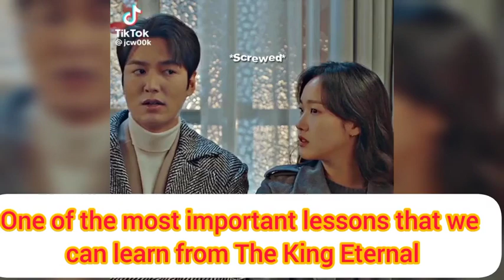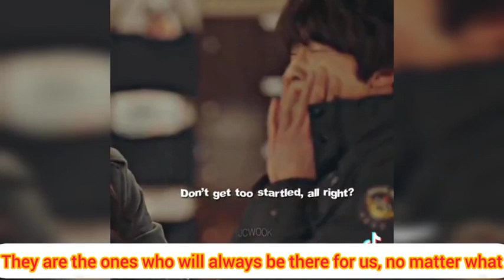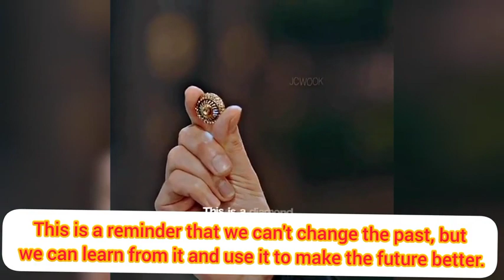Lee Min Ho Reveals The 5 Most Important Lessons He Learned From The King: Eternal Monarch